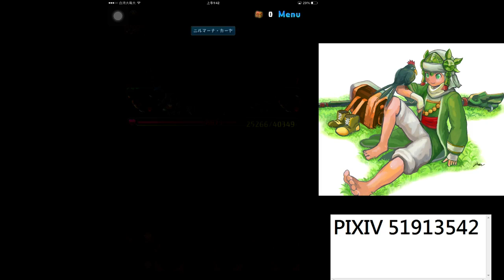第22回チャレンジダンジョンLV10 ゴンさんで頑張ります！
十数回やってみて、やっとクリアできました！
五右衛門のとこは本当にきつい.

1F　関羽のスキルを使って、hpを回復して毒を木ドロップに変化
　　落ちコンは1コンボ落ちたら倒せます
2F　ここで耐久しつつ、関羽のスキルを貯め直す
　　一番むずかしいところです...　ミカエルの自動回復で耐えよう

3F　シーフのスキルで1ターン耐えてから、全力で殴ります
　　それから、また関羽のスキルを貯め直して倒せます